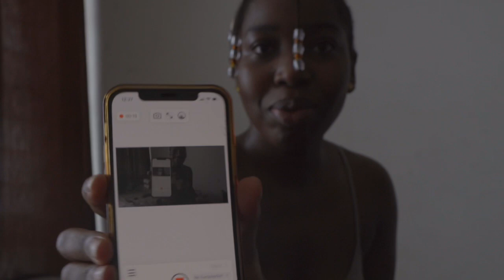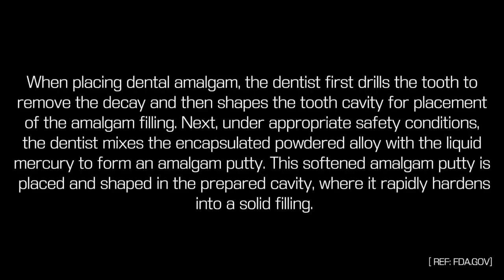Dental Surgery | Amalgam Filling + Scaling and polishing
Back at the dentist again!! Had to take out an old filling and replace it with a new one and I ended up with a swollen mouth due to my smiley.

Wrong appointment date: 00:48
Broken Camera: 4:14
Camera Hack: 5:25
At the dentist: 5:58
What I am doing to my teeth: 7:03
Numb gel application: 8:52
Injection: 10:46
Scaling and Polishing: 13:08
Amalgam Filling: 15:28
All done: 25:05
I can't talk properly: 21:04
My teeth: 21:38
Bad reaction: 21:44

Place Visited:

Richmond Dental Clinic
Address: 26, Maitama Sule Street, Off Raymond Njoku Street, Ikoyi, Lagos

Cameras used:
CANON G7X

SONY A6400